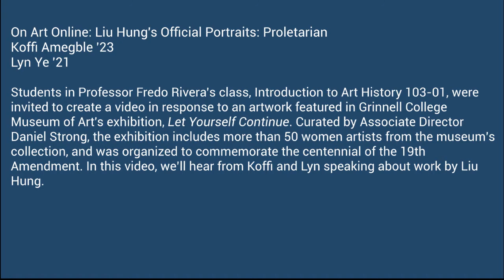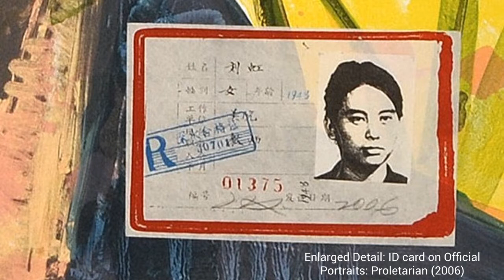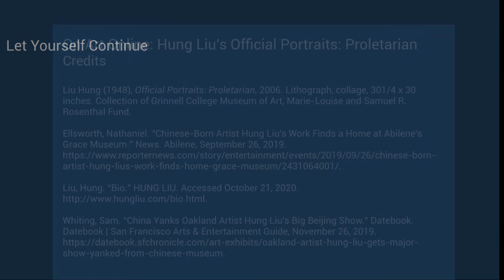On Art Online: Liu Hung's Official Portraits: Proletarian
Koffi Amegble '23 and Lyn Ye '21

Students in Professor Fredo Rivera’s class, Introduction to Art History 103-01, were invited to create a video in response to an artwork featured in Grinnell College Museum of Art's exhibition, Let Yourself Continue. Curated by Associate Director Daniel Strong, this exhibition includes more than 50 women artists from the museum’s collection, and was organized to commemorate the centennial of the 19th Amendment. In this video, we’ll hear from Koffi and Lyn speaking about work by Liu Hung.